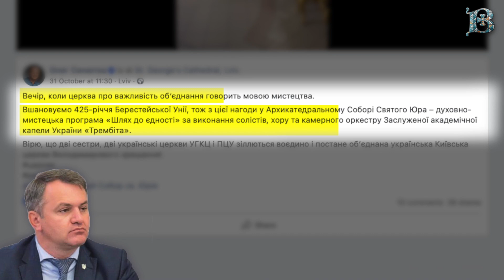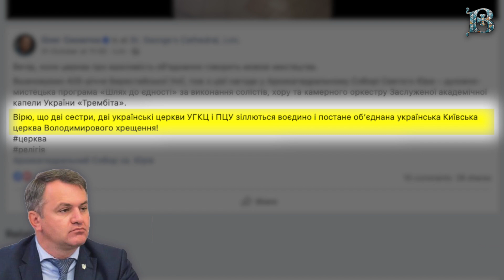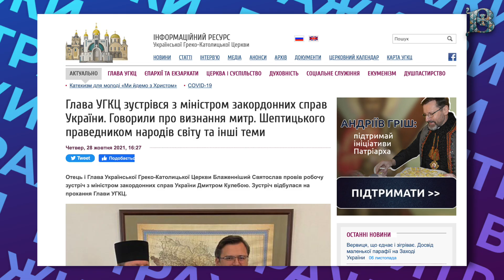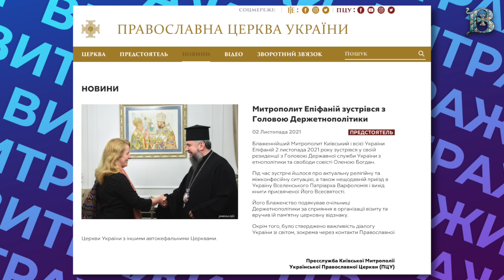Политики и чиновники на страже раскола и новой унии. Знаковые гости Думенко и Шевчука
Политики, чиновники и дипломаты на службе униатов и раскольников, разве такие бывает? К сожалению, мы сталкиваемся с таким в украинских реалиях. В новом выпуске “Аналитики” обсуждаем “успехи” дипломатического корпуса, а также гостей Думенко и Шевчука.